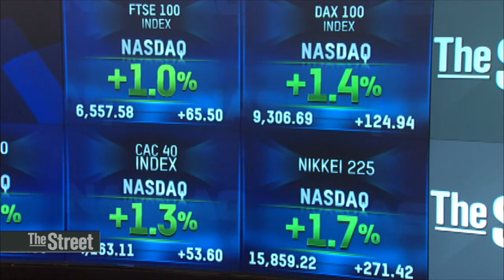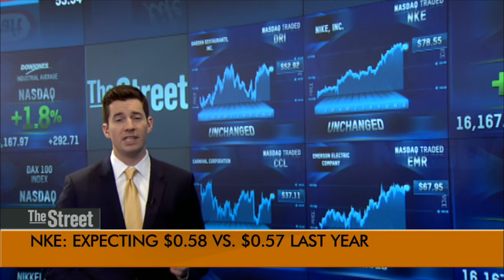Nike, Carnival Set to Report Results, Olive Garden in Spotlight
Darden Restaurants will report quarterly results before the opening bell on Thursday. Nike and Carnival Cruise Lines are also set to report results. TheStreet's Jim Cramer makes a taper play.